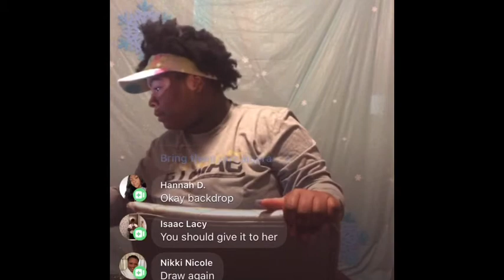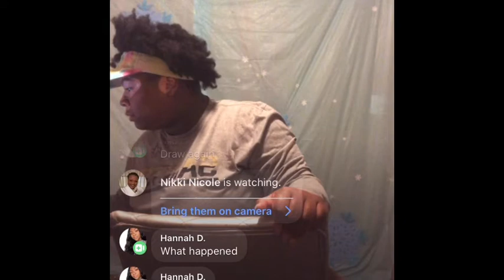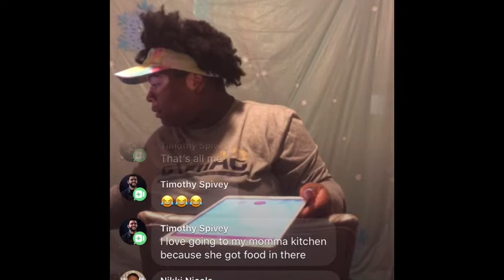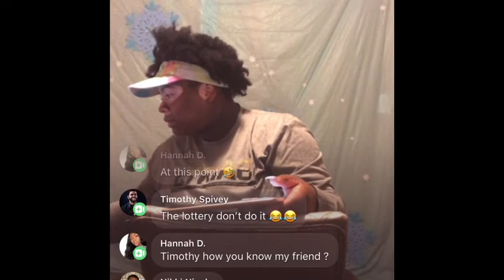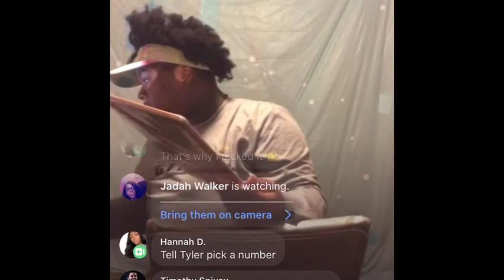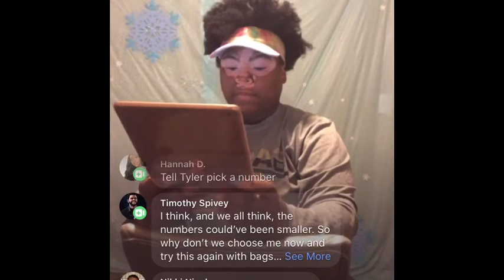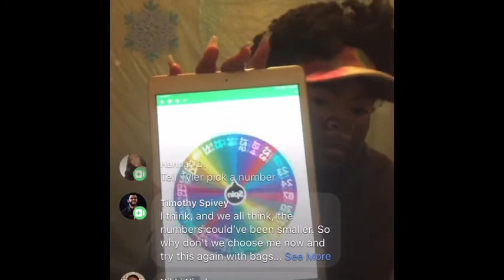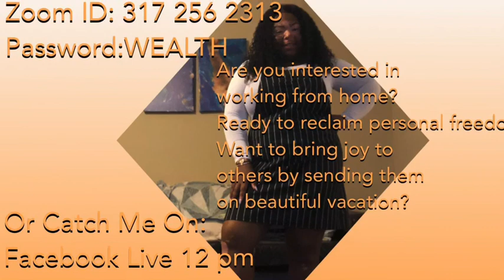Vlogmas Day 16: 12 Days of Christmas Giveaway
‘Tis the season to for a The Evelyn Chanel Vlogmas! 🎄🎄Come back every day of December at 7:15 pm to see the festive content!😉
Hey y’all!! It’s your girl, The Evelyn Chanel. On my channel, you will find vlogs, storytimes, and life lessons. Get to know me in the process!😘

Thinking about taking a luxurious vacation? Let me help you‼️‼️‼️‼️